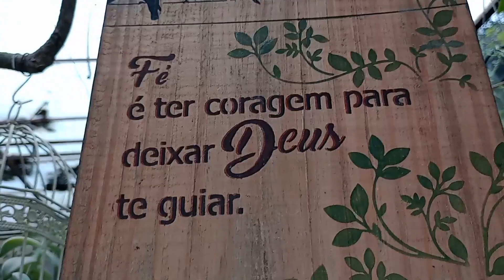🌸tour hortojovemflor espetáculo ROSÂNGELA MARAVILHOSA, SUCULETAS, CACTOS, E PLANTAS! 🌺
Vídeo maravilhoso no horto jovem flor! ❤️